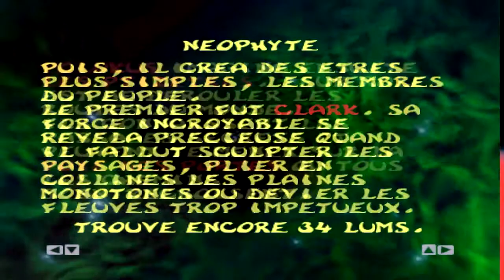Rayman 2 : The Great Escape - Ep.8 : Le 2e Sanctuaire - Playthrough Fr par Bryan Konis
Aujourd'hui, Rayman un être sans bras ni jambe va tenter de sauver la planète de l'invasion de l'armée robotique du maléfique amiral Barbe-Tranchante.